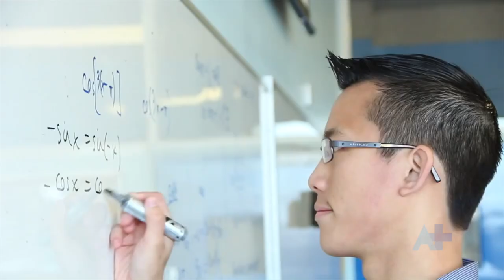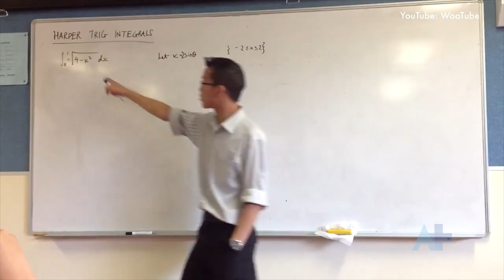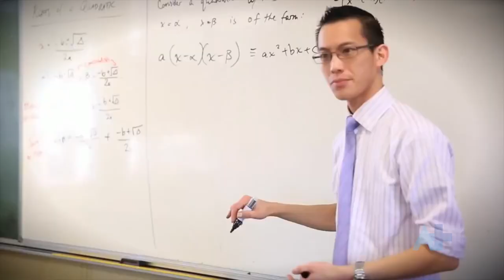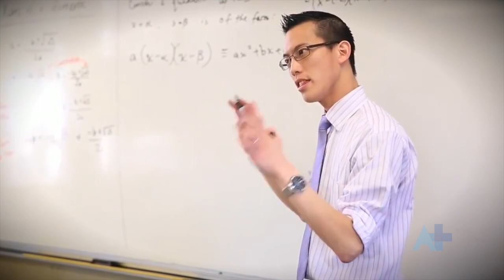The online maths teachers - Australia Plus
Eddie Woo is a passionate Sydney high school teacher who thanks to social media has a worldwide audience for his maths lessons.